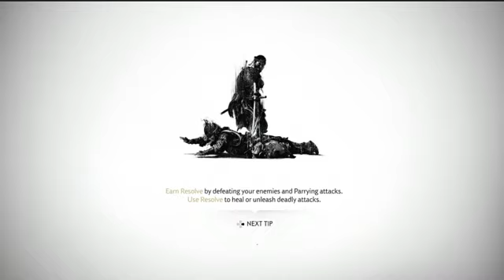Mustached Tom Plays Ghost of Tsushima Part 19: Twin Rocks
step by step closer
twin rocks help bloom many things
trail by fire and stealth